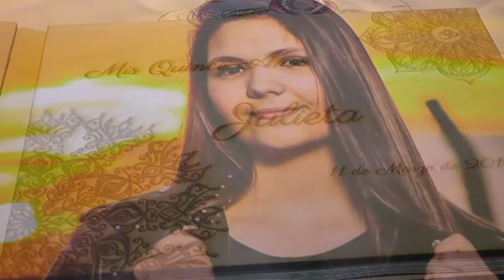15 Años Julieta Ludueña Fetter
Noche Maravillosa!